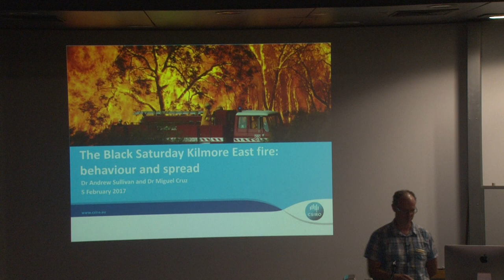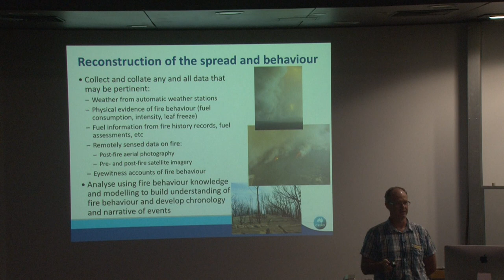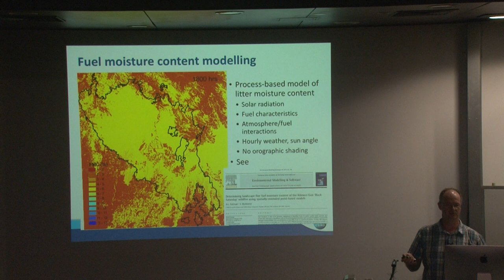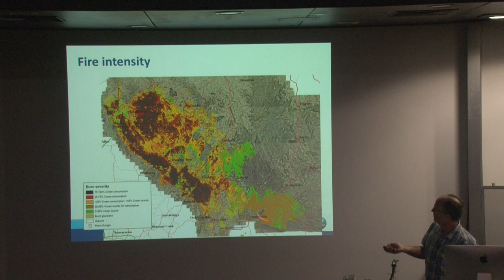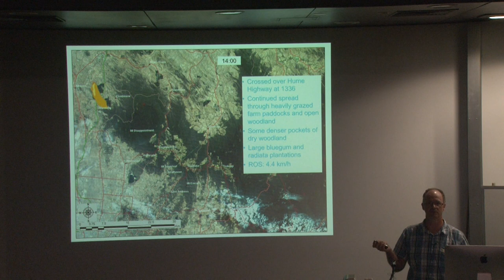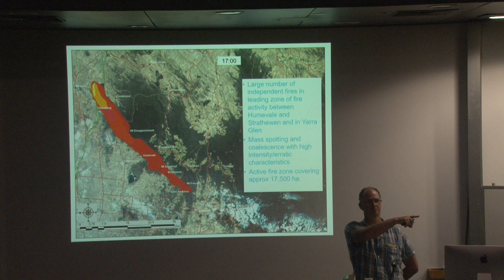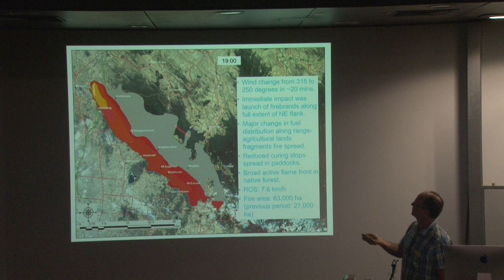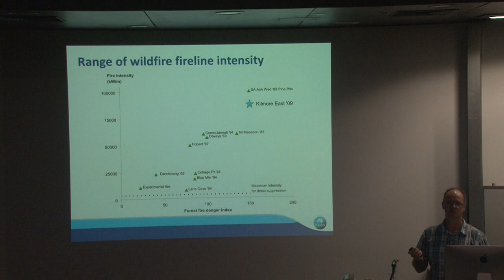Andrew Sullivan - Kilmore East Fire Feb 2009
Dr Andrew Sullivan
The Kilmore Fires - Black Saturday